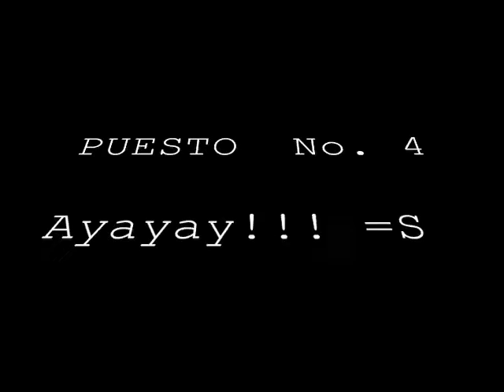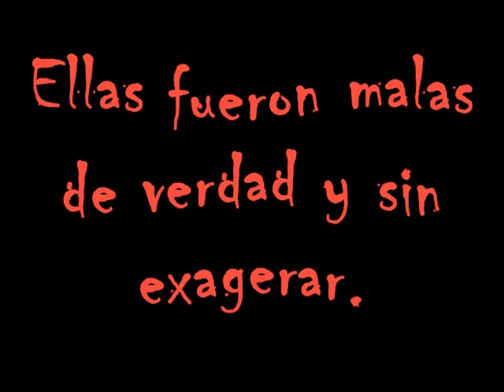10 VILLANAS MÁS TEMIDAS DE TELENOVELAS LATINAS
Yo casi no veo novelas latinas.. sólo veo brasileñas, pero estas 10 novelas latinas me sorprendieron con estas villanas absolutamente temibles y para nada sobreactuadas, cada una tiene su propio tema incidental. Espero disfruten el video.